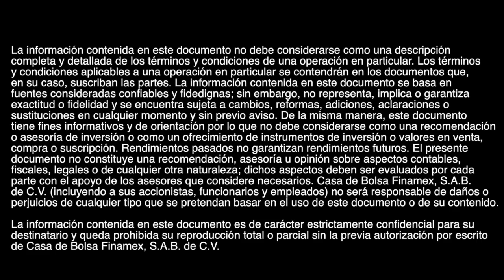Análisis semanal con Oscar Luna de Finamex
Esta semana Oscar Luna Farell de Finamex Casa de Bolsa nos comparte su análisis